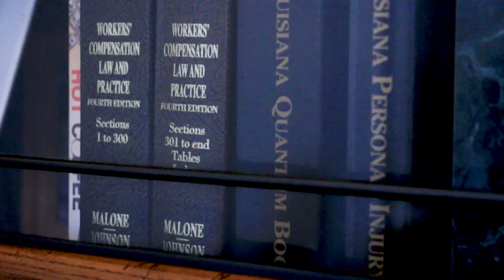Attorneys in Lake Charles LA, details at YellowPages.com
The Law Office Thomas E Townsley LLC
 Attorneys
 711 PUJO ST, Lake Charles,  LA, 70601